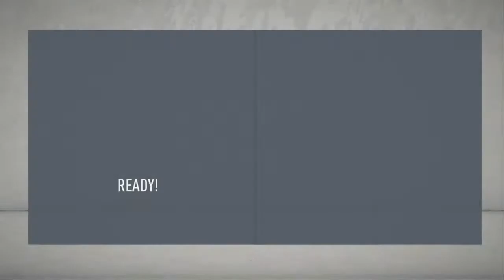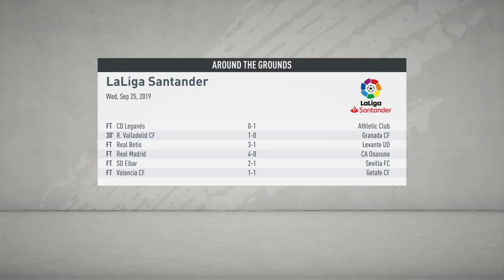FC Barcalona Career Mode ep.4